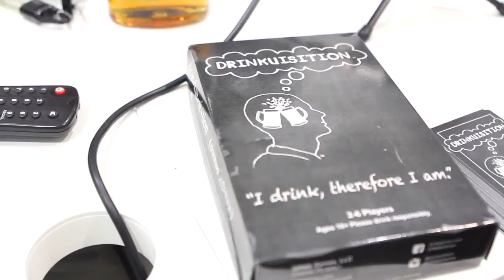CLIP: Lee Dawn Hershey (Owner & Exec. Producer of Girls With Flair!/Actor/Model)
December 26, 2018 -- 💥 Lee Dawn Hershey [ @leedawnhershey ] is the Owner & Executive Producer of 🥃🍻👩🏻‍🎤Girls With Flair!, 🎬Actor, Model, 👞Nik Kacy Footwear Brand Ambassador, and 👨🏻‍🎤Bartender Extraordinaire. •

Lee stops by to talk: being gender fluid, situational pronouns, hangover cure, finding calm place while getting a tattoo, LGBTQ+ visibility, coming out in conservative Texas, and being on Facebook Watch & BET’s Red Table Talk w/ Amanda Seales & Franchesca "Chescaleigh" Ramsey.

Lee also drops some exclusive news!
We play Drinkuisition with a Rye Old Fashioned!

JAMPACKED
Host: Jameela Hammond [ @jampackedshow ]

Guest:  Lee Dawn Hershey [ @leedawnhershey ]

Photographer / Editor: Brooke Coleman [ @wayupbrooke ]

Associate Producer: Midori Bastien [ @___luvdori ]